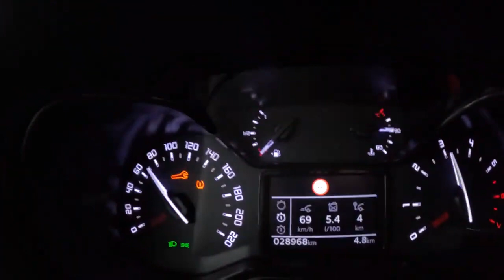Toyota Proace 2022 1.6 D 4D 95HP POV Test Drive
Engine: 1.6L Diesel 4-cylinders
Displacement (cc): 1560
Power: 85 kW/115 hp
Torque: 300 Nm
Transmission: 6-speed manual
Traction: FWD ( Front-Wheel Drive )
Acceleration (0–100 km/h): 16,1 s.
Top Speed: 160 km/h
Fuel Tank Capacity: 69L
Total Range: 1327 km
Weight: 1646 Kg
Cargo Space: 640 Liter

Driver: Joe Black
Video: GoPro Hero 11 Black / Sony a6300 + Sigma 16mm f1.4
Audio: Zoom H2n (recorder) & Roland CS-10EM (binaural microphones)
Edit: MacBook Pro / Final cut Pro X